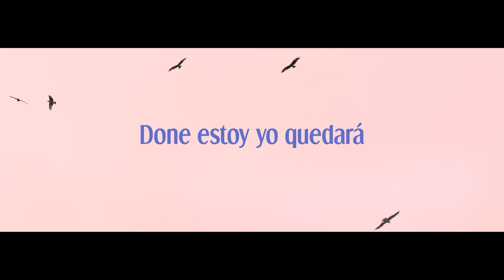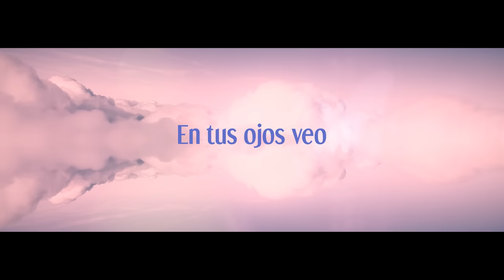BREESA - Amor Seguro (prod. by STEFFO)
Special Thanks to:
Erkan Boz
Lenny

©️ More Vibe Music 2023